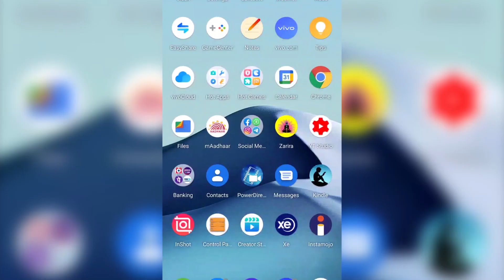தோலை அழகாய் பராமரிக்கும் கிளுகிளுப்பை வசிய மூலிகை | Yogam | யோகம்